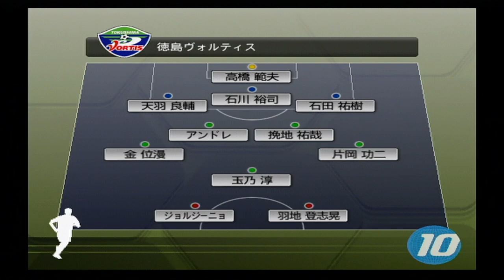『J.LEAGUE ウイイレ10(2006)+欧州リーグ'06-'07【観戦モード】#34』徳島ヴォルティス vs ベガルタ仙台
徳島ヴォルティス vs ベガルタ仙台